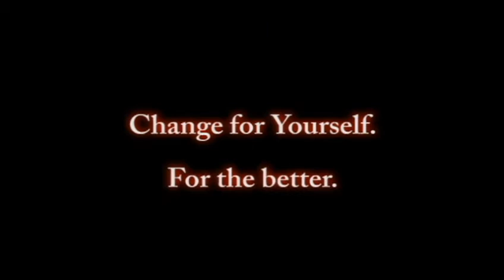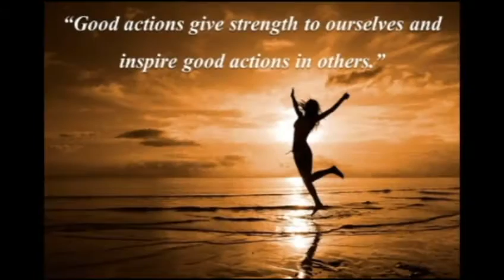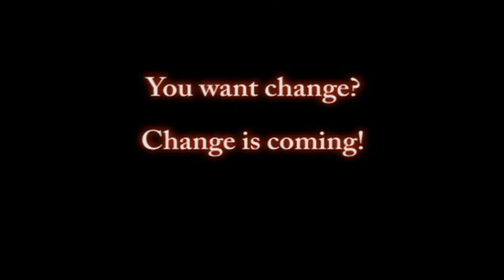If You Can't Change It, Change Your Attitude! ChangeIsComing SLC AVP 2016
A project made for a subject we're required to complete. I took great pleasure in making this, but the way it's required, gives me nothing but a headache.

Music Used - Rameses B - Moonlight